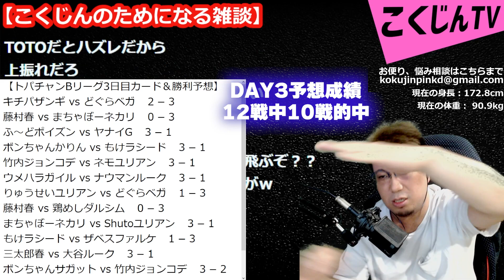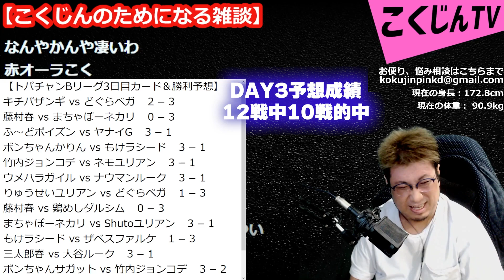【ガヤ】トパチャン予想屋こく 文句なしベストバウト！ ボンちゃん VS 竹内ジョン こくじんガヤ（2022/4/25）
【ガヤ】トパチャン予想屋こく 文句なしベストバウト！ ボンちゃん VS 竹内ジョン こくじんガヤ

「STREET FIGHTERS」
↓こちらで買えます